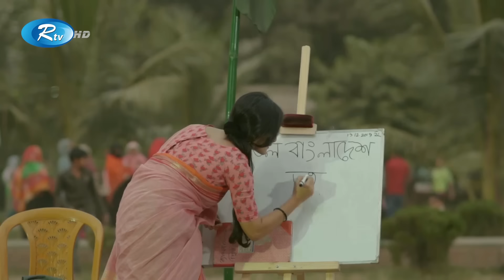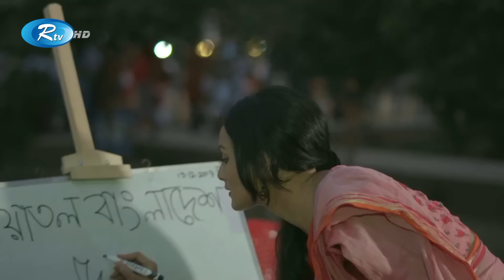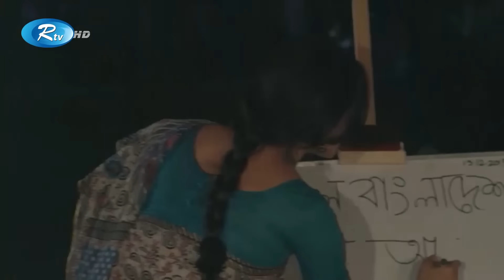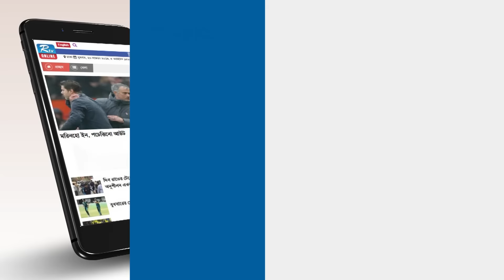Hawai Kodom (হাওয়াই কদম) | Ft. Irfan Sajjad, Nadia | New Bangla Natok 2020 | Rtv Drama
Drama : Hawai Kodom (হাওয়াই কদম)
Cast: Irfan Sajjad, Nadia
Director: S.K. Shuvo